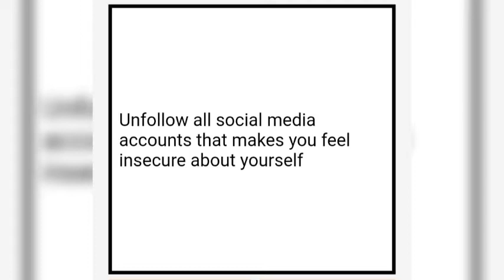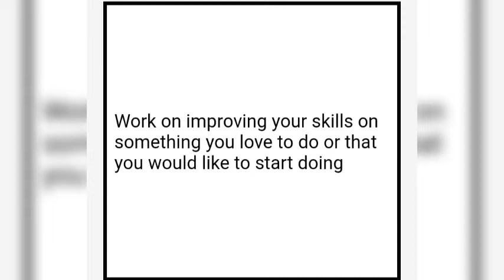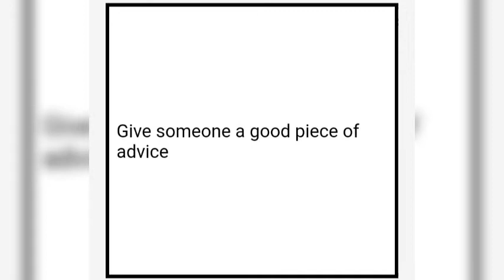20 way to boost your confidence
Here 20 way to improve your confidence